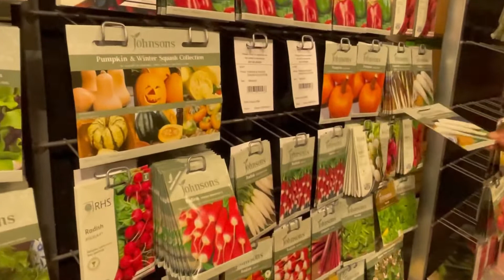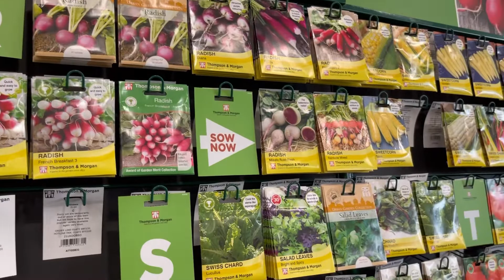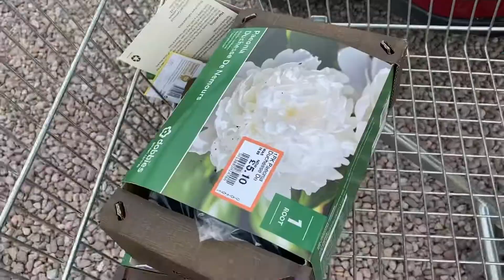Visit number one garden Centre uk